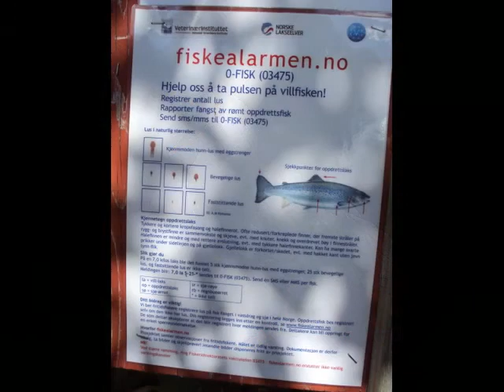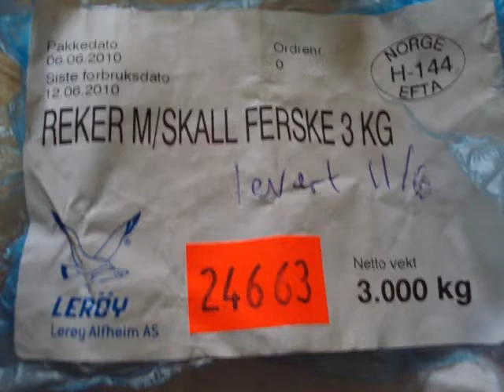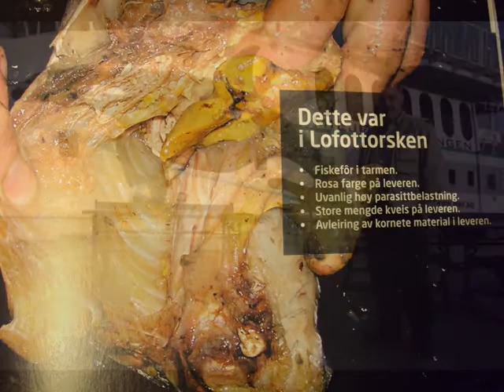Fjorden musikkvideo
Hyllest til Miljøvernforbundet og Kurt Oddekalv.
Musikkvideoen er laget av Øyvind Strand